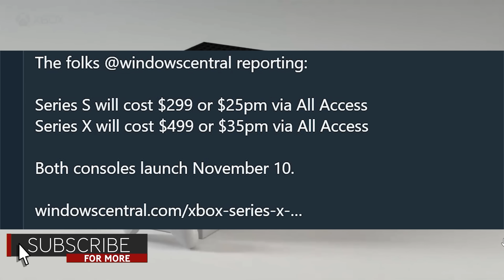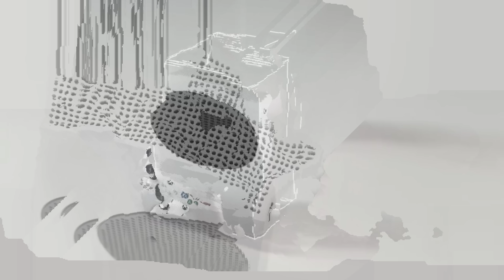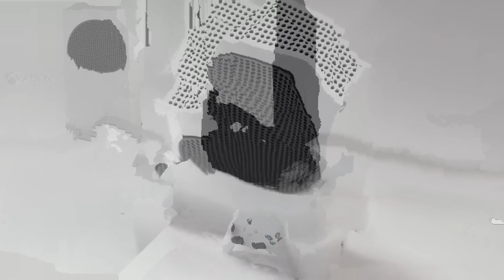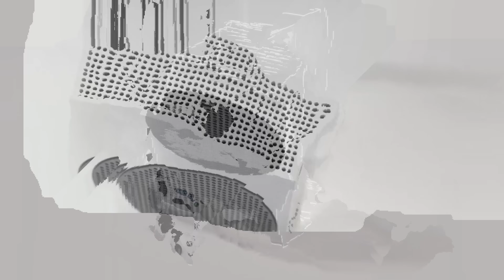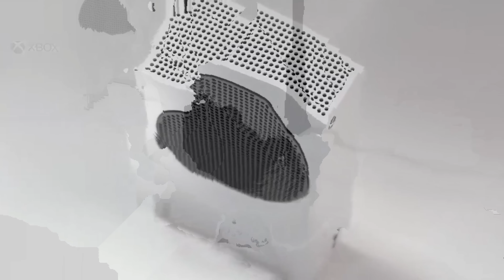Xbox Series S & Xbox Series X Release Date And Price REVEALED | New Xbox Series S Details & More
Microsoft officially reveal new next generation pricing for the new xbox series xand xbox series x consoles as well as more xbox series launch date details.
Xbox Series X & Xbox Series X Release Date & Price REVEALED | New Xbox Series S Details & More